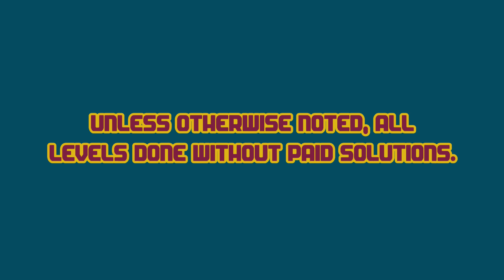Dig This! 512-12 ALTERNATE Solve! HD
Alternate solve.

:o)

After you click the link simply enter the word INSANE in the search box and hit Enter.

Dig This! Elements:
Spin Rod
Spin Wheel
Spin Board
Bounce Pad
Bounce Pin
Power Chute
Spike Ball
Spike Bar
Pink Ball
Matrix
Box
Rock
Balloon
Hammers
Pink Rubber

Dig This! Strategy:
Spiral Capture
Ball Spin
Ball Blocking
Box Pinching
Ball Notching
Bomb Creeping
Box Ball Tilting
Rebound
Bounce Pad Side Push
Matrix Pad
Top Shelf
Power Chute Vacuum Assist
Cup Notching
Shelf Bypass
Deflection
Around the Corner
Cycle
Notch Capture
Balloon Notching
Ball Channel
Hide a Ball
Cycle Trap
Balloon Anchor